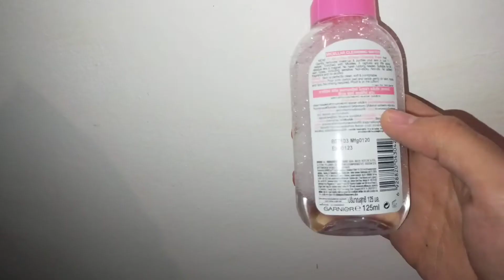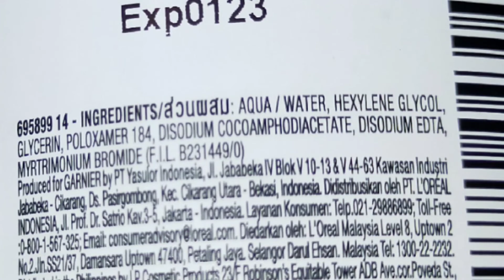NAKAKABURA NG MAKE-UP YAN BECAUSE? | GARNIER MICELLAR CLEANSING WATER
Ths is my all time favorite make up remover and cleanser at the same time ❤️

For only 99 pesos.